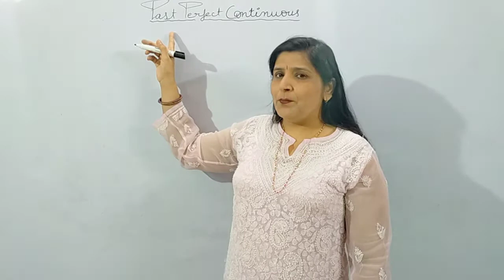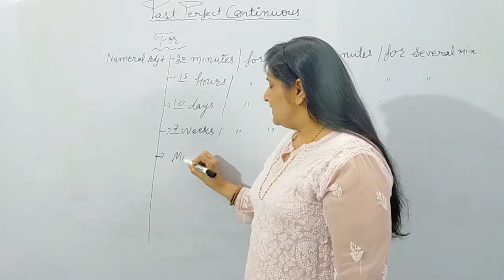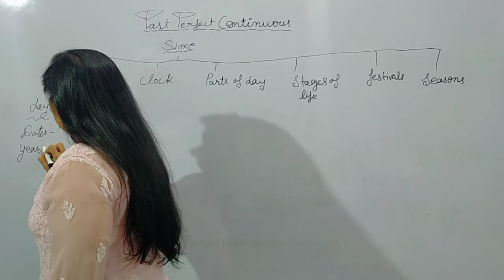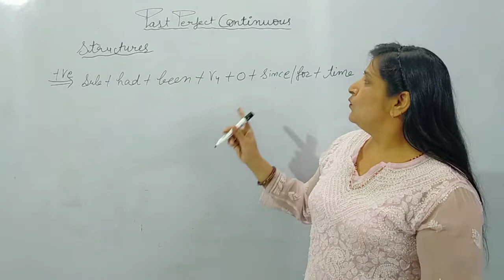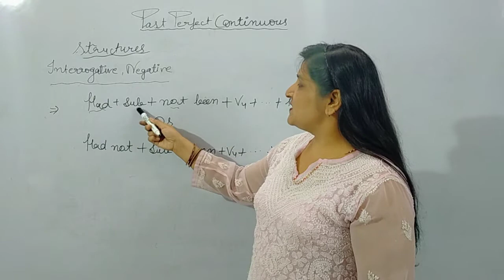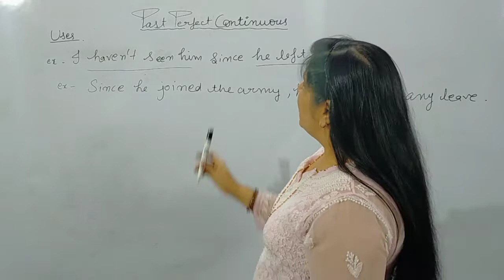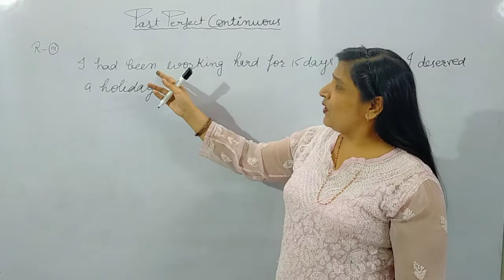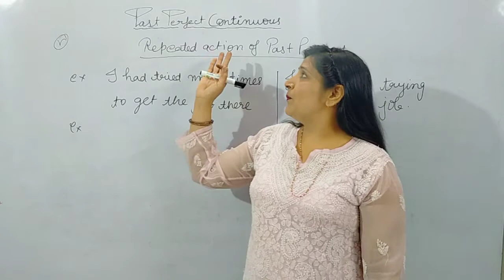Tenses || Since and for || Past Perfect Continuous tense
Tenses || Past perfect continuous tense ||  Since and for ||
Tenses by pooja asha rani

 About Video:
Proper use of had been, structures of simple, negative, interrogative and interrogative negative sentences. Translation of all examples and meaning in both Hindi and English language. Meaning of previous and subsequent action. How we use past perfect continuous in narration and all other uses of this TENSE for all competitive exams.
For previous videos LINKS⏬
Present perfect continuous tense